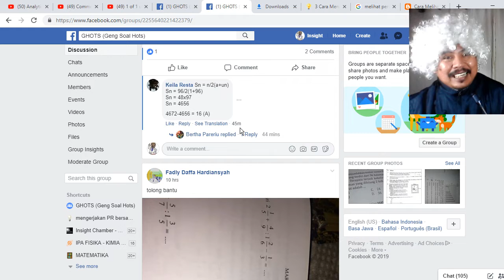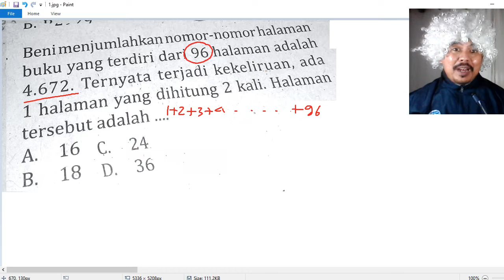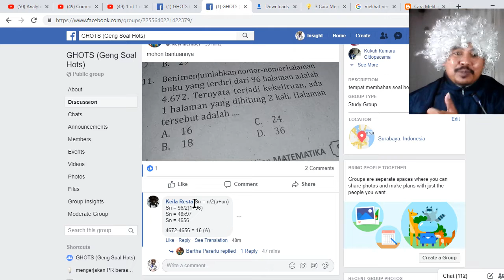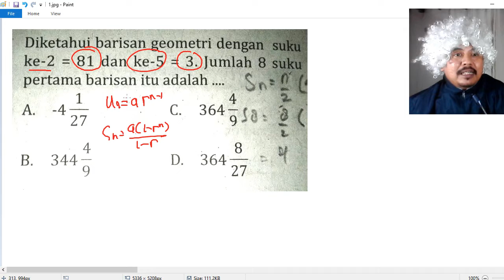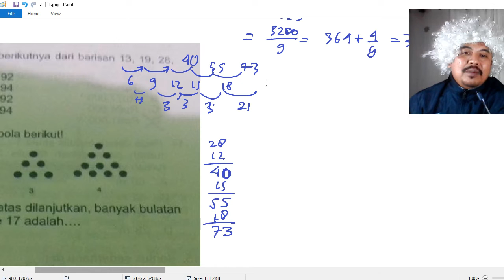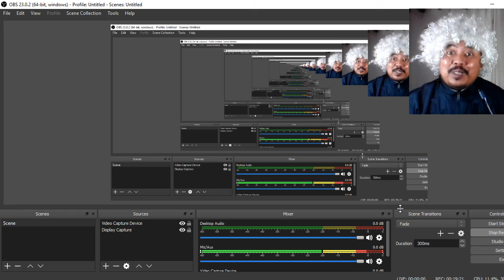soal HOTS UN MATEMATIKA SMP 2019 GHOTS SPLDV , barisan dan deretMAT SMP 087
link playlist soal HOTS matematika SMP